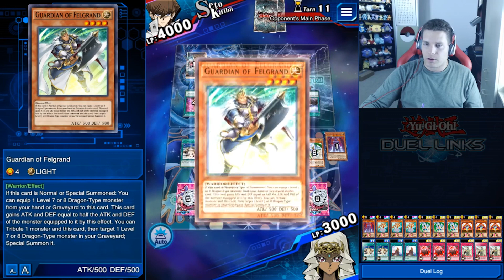CAN COUNTER FAIRIES MAKE IT HAPPEN? - [Yugioh Duel Links]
Welcome to the channel! Today I am playing Yugioh Duel Links, which is a free to play mobile card game based off of the popular anime franchise of the same name!